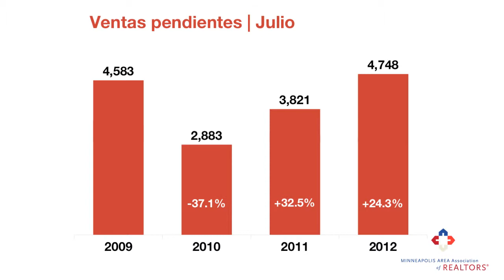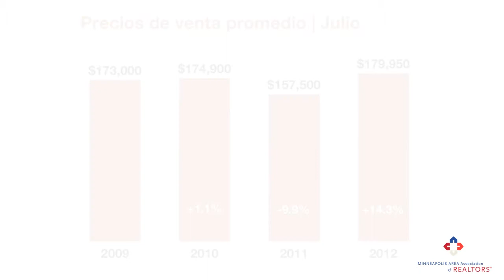The Monthly Skinny | En Español: Agosto 2012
Bienvenidos a "The Skinny". Estas son las cifras del Minneapolis Area Association of REALTORS® para este mes en las ciudades gemelas. El narrador es Jon Lopez.